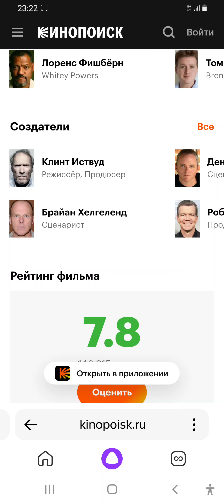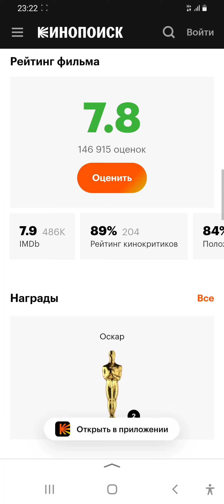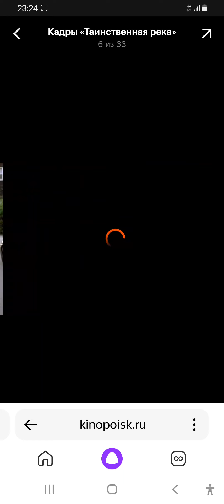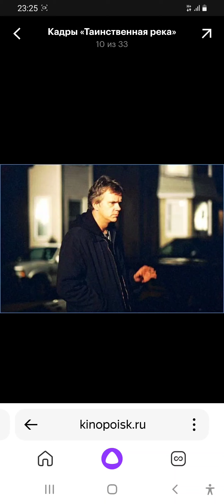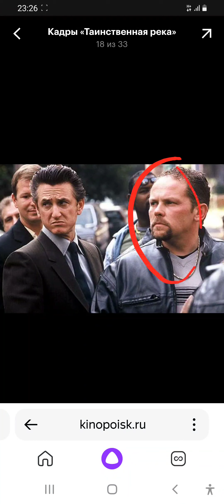Таинственная река (2003) киносына шолу